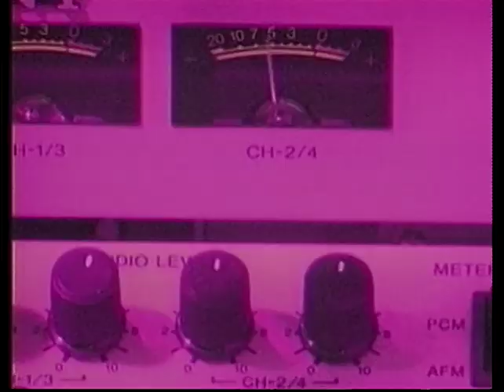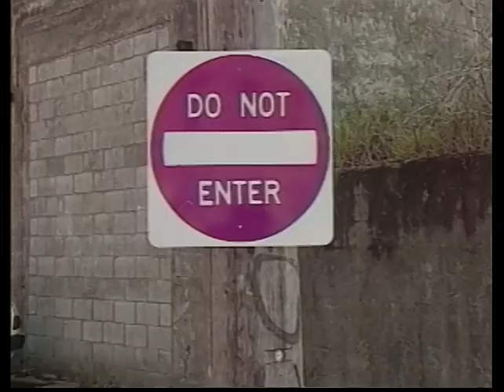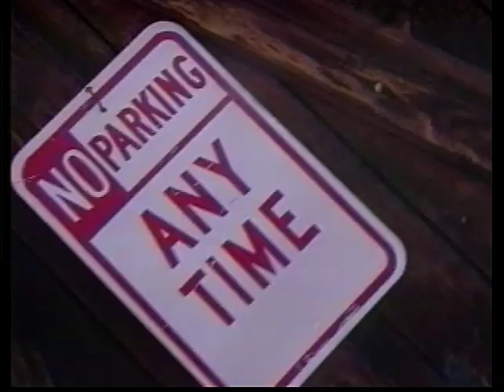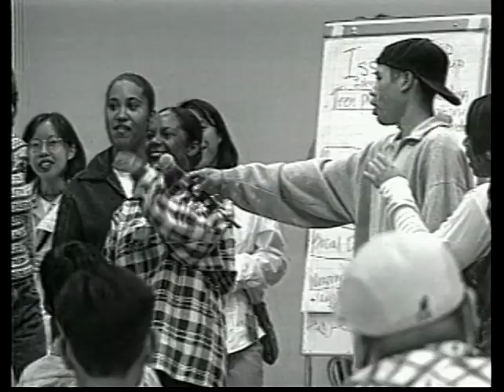911 Media Arts Center: Young Producers Project (circa 1997)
Original format: Betacam SP, color with sound

Compilation from the Young Producers Project at 911 Media Arts Center. 1) 911 promo, 2) Keep it Zipped, 3) Peace Academy "Issues", 4) Secret of the Fortune Cookie, 5) Recycle or Bust, 6) Youth in Focus, 7) True Stories, 8) Timmy's Quest, 9) Seattle Youth Involvement Day